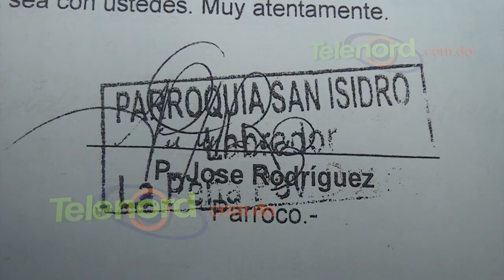Abogados desmienten falsificación del sello de iglesia para liberar a imputado